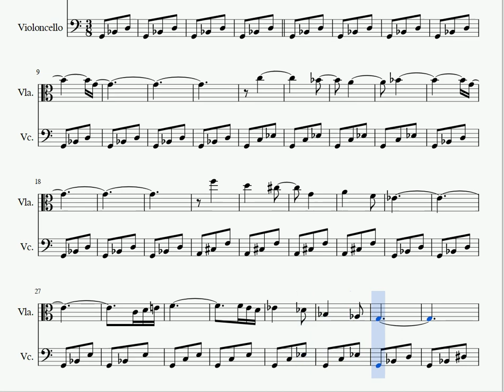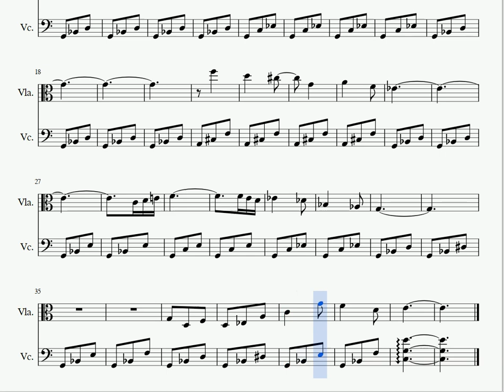One Fragment A Day #31 - I PUT A WHOLE BAG OF JELLY BEANS UP MY ASS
I PUT A WHOLE BAG OF JELLY BEANS UP MY ASS is a small study for viola and cello. I started this song trying to emulate Arvo Pärt's tintinnabuli method: One voice arpeggiates the tonic triad while another one moves melodically, always in stepwise (conjunct) motion within each phrase. Well, I failed in emulating the method precisely, but the end result still sounds pretty good to me. I love this combination of instruments, and I expect to write soon a full piece for viola and cello duo.